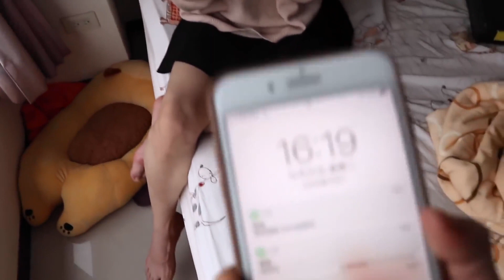【神還原「網美日常」婊爆！ 直播愛環保～私下賺飽飽】｜耀耀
網美那欸阿捏？？？😭  (該編)